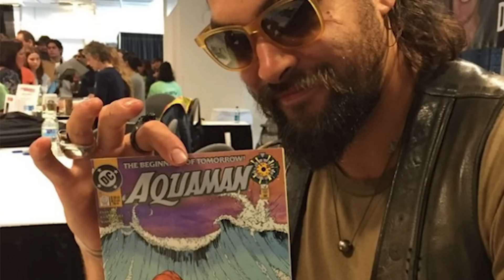Game Of Thrones Season 7 Khal Drogo Returns and Dothraki Problems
Game Of Thrones Season 7 Khal Drogo Returns and Major Daenerys Targaryen Dothraki Problems, Daenerys vs Euron Greyjoy and Jason Momoa Justice League